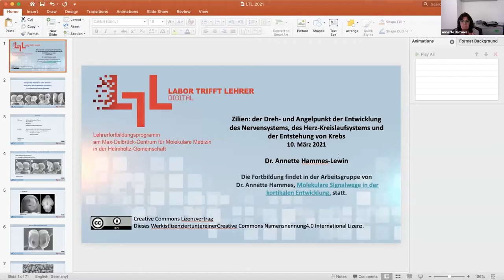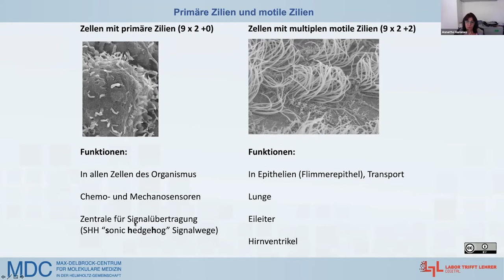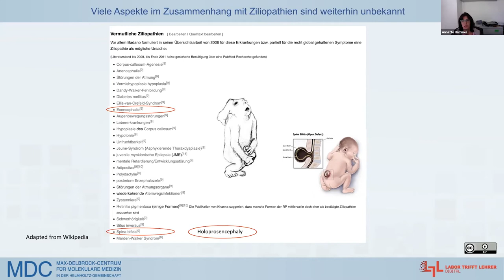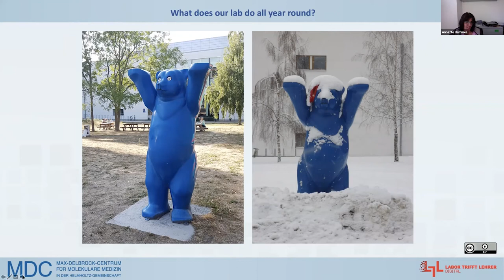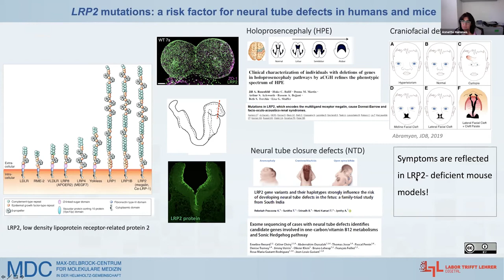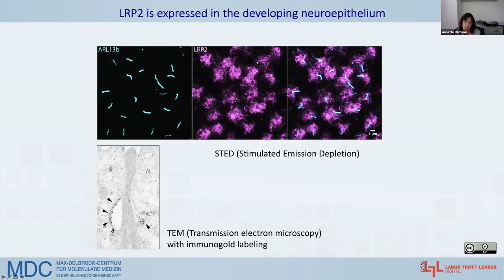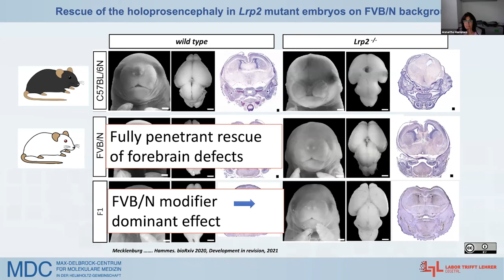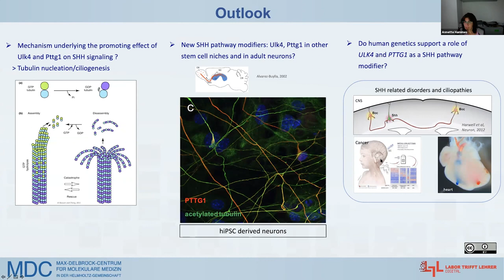Labor trifft Lehrer – digital! Dr. Annette Hammes über Zilien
Zilien sind Fortsätze an fast allen menschlichen Zellen, die zur Fortbewegung aber auch der Signalübertragung dienen. Zilien spielen eine zentrale Rolle bei der Zellteilung. Genetische Störungen der Zilien-Funktionen führen zu weitverbreiteten Krankheiten wie Herz-Kreislauf-Erkrankungen und Krebs. In diesem Kurs erfahren Sie mit welchen Methoden MDC-Forschende Zilien untersuchen um Defekte und Störungen der Zilium-abhängigen Signalwege der Zelle aufzuklären.

▬ Inhalt ▬▬▬▬▬▬▬▬▬▬▬▬▬▬▬▬▬

00:00 Einführung
05:58 Was sind Zilien und wo finde ich sie?
08:33 Zilien und ihre Rolle bei der Entstehung von Krankheiten
14:19 Primäre Zilien und motile Zilien
17:10 Ziliopathien
20:00 Betroffene Organe von Ziliopathien
21:27 Bekannte Ziliopathien
23:16 Ziliopathien Beispiel
24:27 Vermutliche Ziliopathien
26:53 Spektrum im Schweregrad der Defekte bei Ziliopathien
30:15 Beantwortung von Fragen
40:19 Was tut unserer Labor das ganze Jahr
41:22 Congenitale Erkrankungen
45:39 Holoprosencephaly
47:40 Low density lipoprotein receptor-related protein 2 (LRP2)
1:05:14 Zusammenfassung, Schlussfolgerung und Ausblick
1:18:53 Sonic Hedgehog Aktivität bleibt im ventralen Neuralrohr bei Lrp2 FVB/N-Mutanten erhalten
1:30:21 Team der Arbeitsgruppe